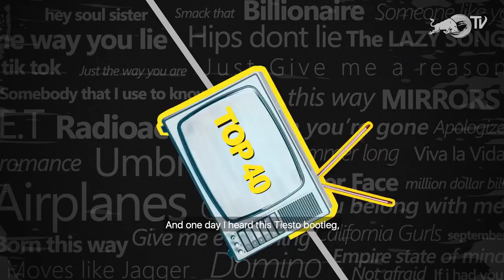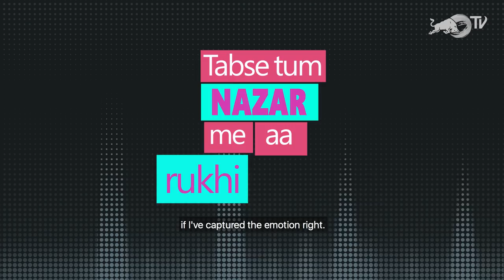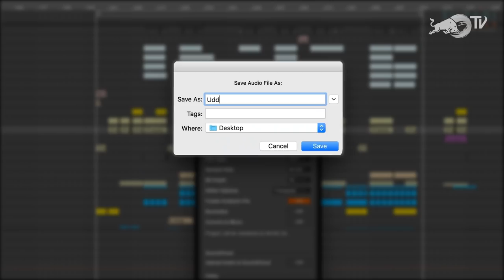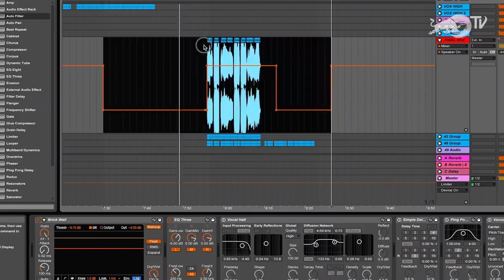Udd Gaye // Story Behind The Song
This track flipped my world upside down, check out the story of how I wrote it!!